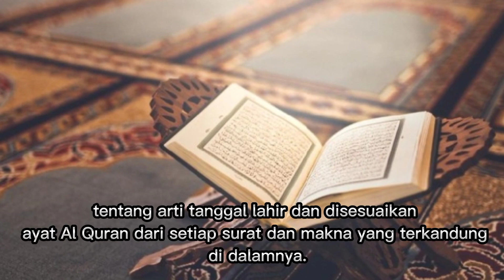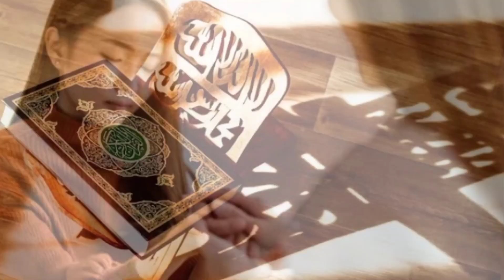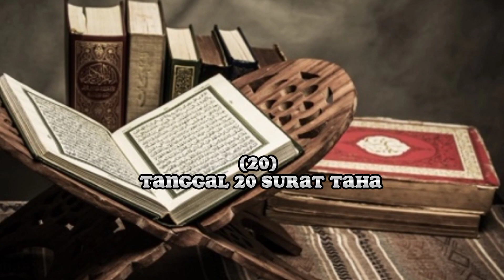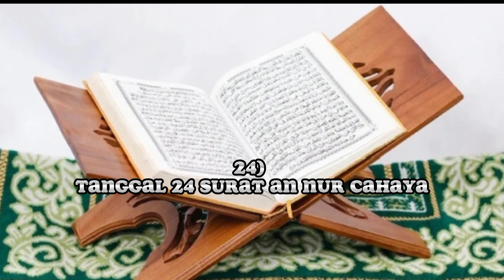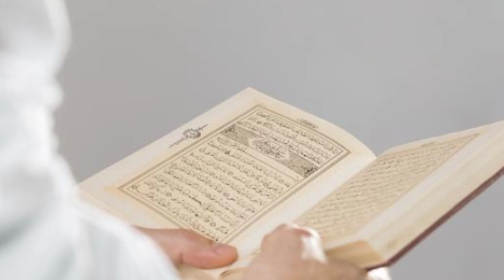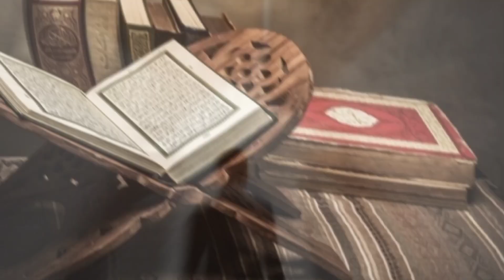Inilah Arti Tanggal Lahir Menurut Surat Al Quran, dari Tanggal 17 sampai 31 Part 3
Inilah Arti Tanggal Lahir Menurut Surat Al Quran, dari Tanggal 17 sampai 31

Arti tanggal lahir dan penjelasan dalam Al Quran memiliki makna yang berbeda-beda dalam setiap karakter dan kepribadian seseorang.

Pastinya, ada maksud dari tanggal lahir bagi seseorang yang turun pertama kali di muka bumi ini dan Al Quran sebagai kitab suci umat Islam, untuk dijadikan pedoman hidup di dunia ini.

Dilansir Teras Gorontalo dari kanal YouTube Guichia Angga mengulas tentang arti tanggal lahir dan disesuaikan ayat Al Quran dari setiap surat dan makna yang terkandung di dalamnya.

Berikut kami ulas arti tanggal lahir menurut Al Quran lengkap dengan karakter dan kepribadian.

(17) Tanggal 17 Surat Al Isra (Perjalanan Malam)

Suka emosi, kalau bekerja lebih produktif ketika malam, banyak ide yang terpendam, mempunyai sifat yang idealisme.

(18) Tanggal 18 Surat Al Kahf (Penghuni Gua)

Pandai dalam menyimpan rahasia, tidak mudah percaya terhadap orang lain, suka menolong orang lain, jika ada masalah biasanya menyendiri.

Orang yang lahir pada tanggal ini biasanya susah ditebak tujuan hidupnya, pengamat yang baik dalam setiap permasalahan.

(19) Tanggal 19 Surat Maryam (Maryam)

Memiliki banyak cara untuk menyelesaikan masalah, berbicara berdasarkan bukti dan fakta, sifatnya kekanak-kanakan, berjiwa mengasuh anak-anak. Suka mengajar, penyabar dan sering difitnah.

(20) Tanggal 20 Surat Taha (Taha)

Sukanya traveling, patuh terhadap peraturan, suka lari dari masalah, misterius orangnya.

(21) Tanggal 21 Surat Al Anbiya (Para Nabi)

Memiliki jiwa seorang pemimpin dan pemikir, menerima segala sesuatu dengan ikhlas, tidak banyak maunya, bertanggung jawab dalam tugas, pendengar yang baik.

(22) Tanggal 22 Surat Al Hajj (Haji)

Mudah dipengaruhi, terburu-buru dalam bekerja. Jika bepergian ingin segera sampai. Menyukai keramaian, segala sesuatu harus sempurna berpikiran muluk-muluk.

(23) Tanggal 23 Surat Al Mu’minun (Orang-orang Mu’min)

Sensitf terhadap orang lain, fanatik terhadap sesuatu, mudah terpancing emosinya, feminim.

(24) Tanggal 24 Surat An Nur Cahaya

Mudah memberikan jalan dalam suatu perkara, mudah tersinggung, suka mengungkit-ungkit masalah, cermat dalam menyelesaikan masalah.

(25) Tanggal 25 Surat Al Furqan (Pembeda)

Gemar membandingkan sesuatu dengan lainnya, agak banyak omong, kurang bicara memberikan ide ketika diskusi dalam bermusyawarah, rasa kemauan kurang, punya skala prioritas yang tinggi.

(26) Tanggal 26 Surat Asy- Syu’ara (Para Penyair)

Suka berbelit-belit dalam bekerja, kurang bisa menyampaikan apa yang diinginkan, romantis, tidak banyak keinginan, agak cerewet.

(27) Tanggal 27 Surat An Naml (Semut)

Memiliki Perencanaan yang baik untuk masa depan,  pandai memanfaatkan kesempatan yang sempit,kalau kerja sendirian suka mengeluh.

Jika dirinya berbuat salah tidak mau disalahkan, instingnya kuat, mudah tersinggung. Mudah panik, ketika ada suatu hal yang tiba-tiba jika perintahnya ditentang emosi.

(28) Tanggal 28 Surat  Al Qasas (Kisah-Kisah)

Berani untuk menyampaikan pendapat dan keinginan, mudah untuk bergaul, jika berbicara atau mengobrol tidak pernah kehabisan materi, komitmen yang kuat, pendendam, romantis, mudah cemburu.

(29) Tanggal 29 Surat Al An Kabut (Laba-laba)

Orangnya penyabar, dinamis ,tidak berpikir panjang dalam bertindak, kurang dapat memelihara jaringan kerja, mudah tersinggung, mudah banyak dapat kenalan, tidak menyukai keramaian, hasil kerjanya kurang sistematis.

(30) Tanggal 30 Surat Ar Rum (Bangsa Romawi)

Setiap kemauannya harus terpenuhi, selalu ingin menang sendiri, rasa cemburu yang tinggi, suka bertindak tanpa berpikir terlebih dahulu, banyak akal, selalu optimis.

(31) Tanggal 31 Surat Luqman (Luqman)

Memiliki jiwa pemimpin, bijaksana dalam suatu permasalahan, penyabar, tekadnya kuat, suka melindungi yang lemah komunitasnya. Setiap perintahnya harus dilaksanakan.